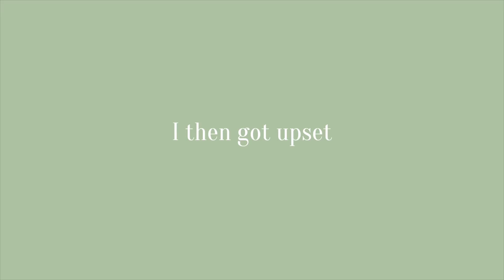Pregnancy Vlog: Being Honest about Debt, Feeling Disconnected and Making Biscuits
OPEN ME